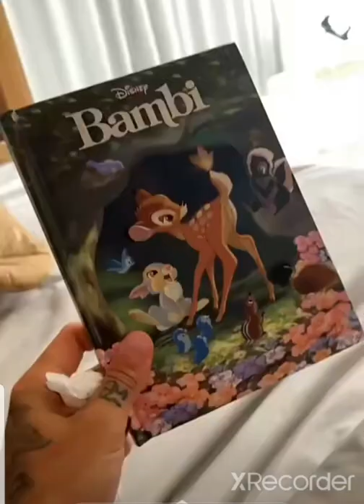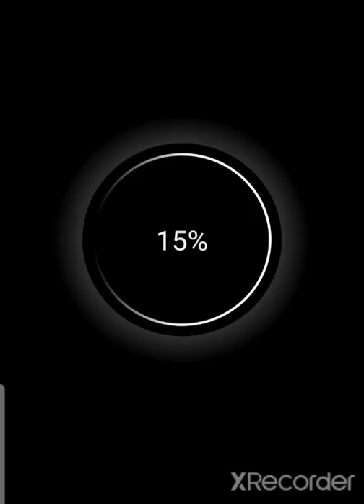Thibault vit sa 1ère fois ...différemment ❤